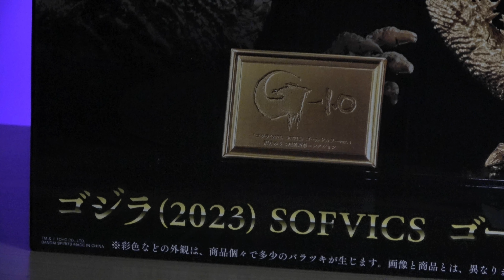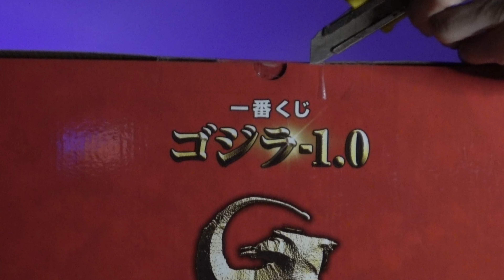【ゴジラ -1.0】SOFVICS ゴールドカラーver.開封!!【フィギュア】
【ゴジラ 2023】一番くじ《酒井ゆうじ 超絶造形コレクション「SOFVICS GODZILLA」ゴールドカラーver.》を購入しましたので開封動画にしました😄👍

《購入金額》14,000円（税込）

【関連動画】
【ゴジラ -1.0】ワケあって、一番くじ A賞＆ラストワン賞 購入しました!!